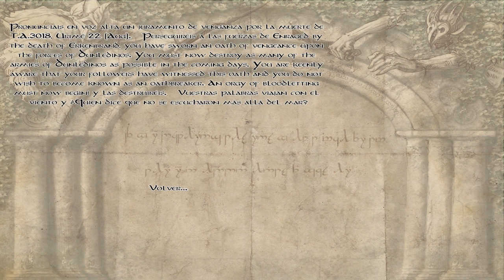The Last Days of the Third Age #27 Gondoriano de Minas Tirith | Let's Play Español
capítulo #27

Turambar viaja por Rohan repartiendo ensartando a uruks y dunlendinos, ya que se acerca al túmulo de Erkenbrand para jugar venganza por su muerte.